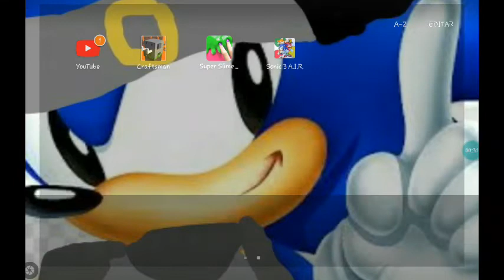Porque nao quer abrir;-;